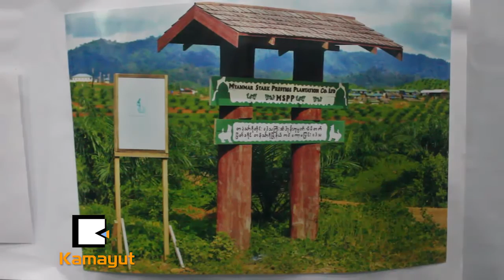အစိမ္းေရာင္ကႏၲာရႀကီးမွာ ဘာေတြျဖစ္ေနၿပီလဲ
"အဓိကက သူတို႔ရဲ႕အသက္ေမြးဝမ္းေၾကာင္းျပဳတာသည္ ေတာင္ယာလုပ္ငန္းေတြလုပ္တယ္။ ၿပီးေတာ့ ကြမ္းၿခံေတြစိုက္တယ္။ သီဟိုဠ္ေတြစိုက္တယ္။ အခုဒီေျမေတြယူလိုက္ေတာ့ သူတို႔ဘာမွ လုပ္ကိုင္မစားရေတာ့ဘူး"